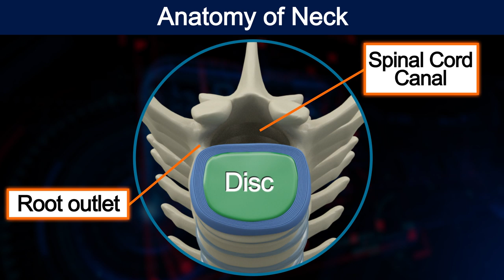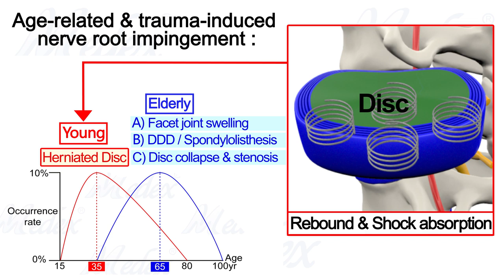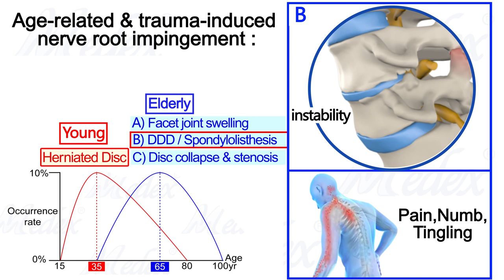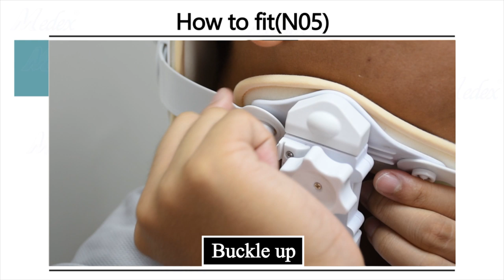N05 - New mobile neck traction device to treat pinched nerve (3d animation)